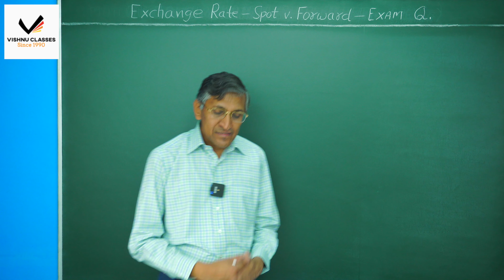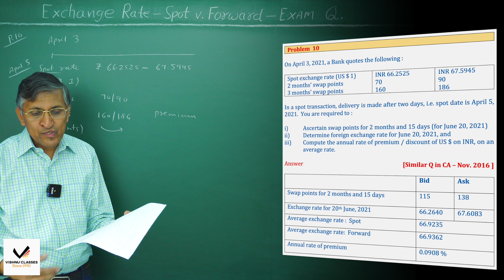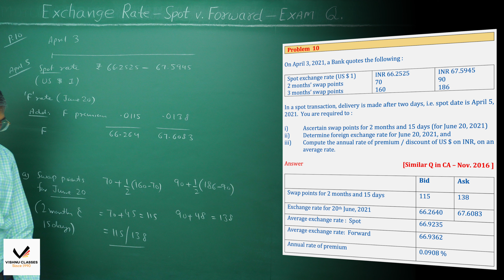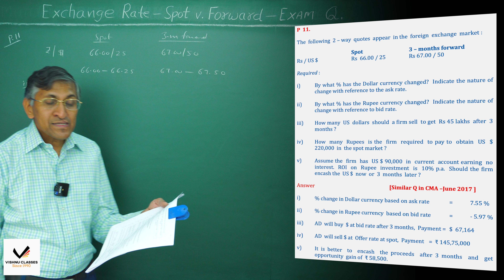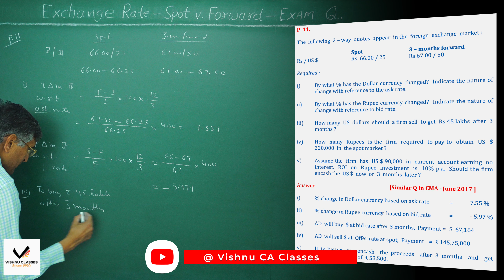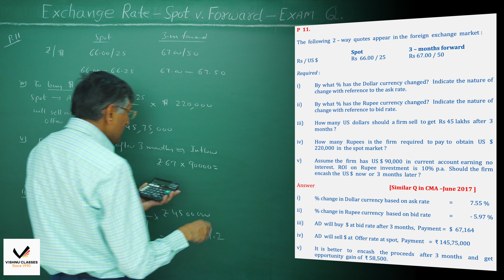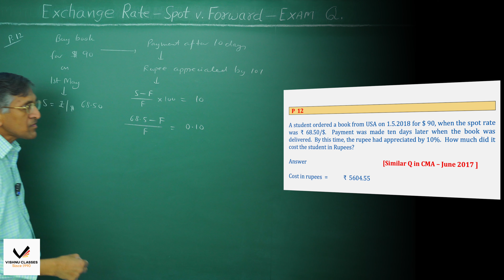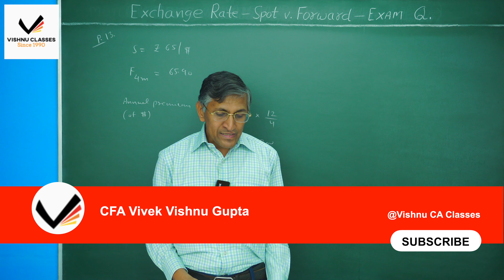Exam Problems (2) on Forex Exchange Rates : Spot Rate vs. Forward Rate | CA Final AFM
Dive into the dynamic world of Forex Exchange Rates with our comprehensive guide. In this CA Final Advanced Financial Management video, we demystify the crucial concepts of Spot Rate and Forward Rate. Gain a crystal-clear understanding of these rates, their differences, and their significance in global financial markets. Elevate your AFM expertise and conquer the complexities of Forex rates like a pro!"

Topic     : Forex - Exchange Rate Spot vs Forward Exam Problems 10 to 13
Subject : Strategic Financial Management
Course  : CA Final

0:00 - Intro
0:14 - Problem 10
7:50 - Problem 11
15:20 - Problem 12
18:01 - Problem 13
19:15 - Outro